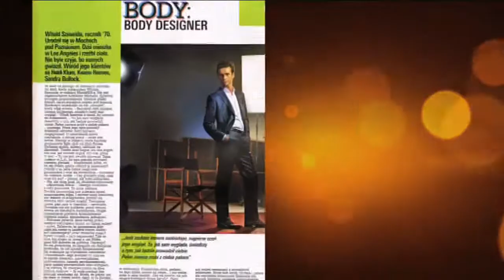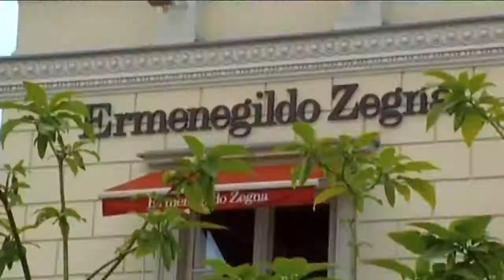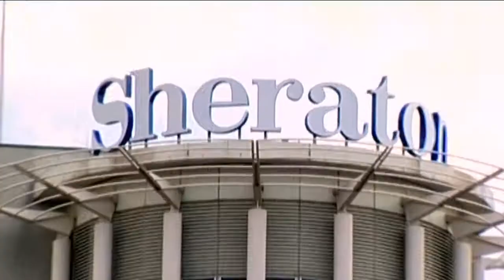Witold Szmanda "Dzien Mistrza" Orange TV ep 4.1.mov